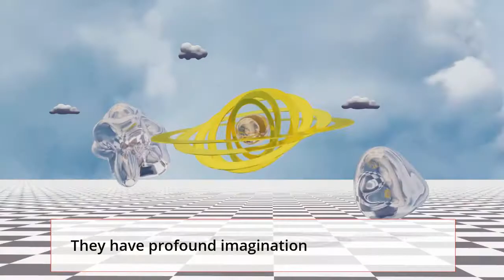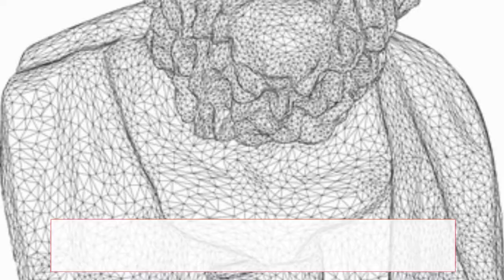Around 100 AD, a man named Lucian of Samosata wrote about men reaching the moon - S2V12 Tech Kamuna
In early history, man already longing to reach the moon